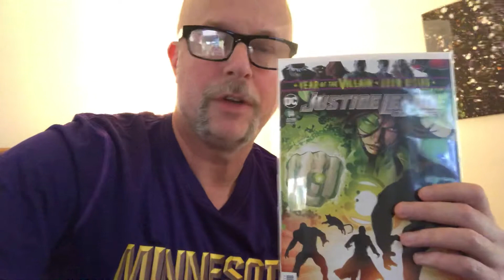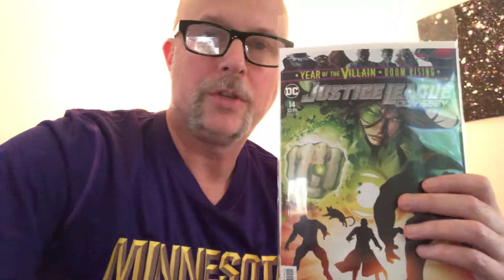Justice League Odyssey 14